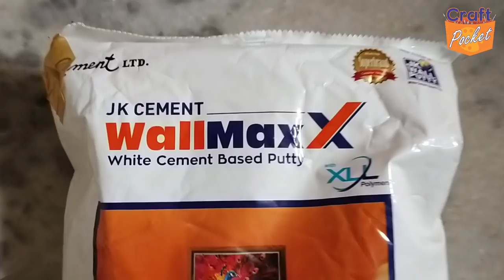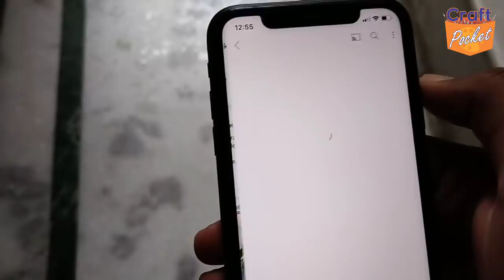rabbit planter craft, using waste material plastic bottle | waste plastic bottle craft, craft pocket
@craft.pocket rabbit planter craft, using waste material plastic bottle | waste plastic bottle craft, craft pocket

👉 dough making video link